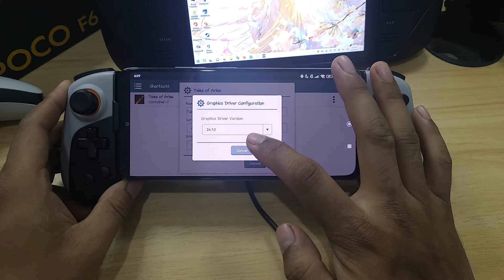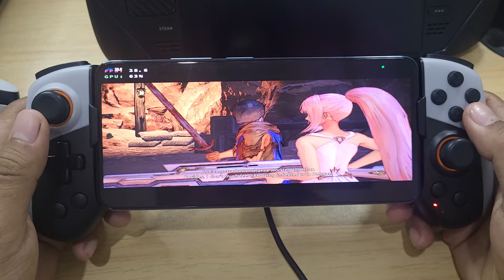TALES OF ARISE WINLATOR CMOD GLIBC V9 POCO F3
New Update WINLATOR FROST GLIBC 7.1.3 V2 Game Test
Tales Of Arise Gameplay On POCO F3
Wine 9.2 Custom DXVK 2.4.1 Gplaysinc
Resolution 768x576 Turnip 24.1.0
Finally Support with gamepad

Changelog:
-Applied to the latest cmod to add some several exciting features
-Added new turnip driver 24.3.0.5
-Added vcb60sp6 to fix the repack isdone.dll or unarc.dll
-Improvements and bug fixes have been made

Device : Poco F3 (Hyper OS)
CPU : Snapdragon 870
GPU : Adreno 650
OS : Android 13
RAM : 8/256Gb